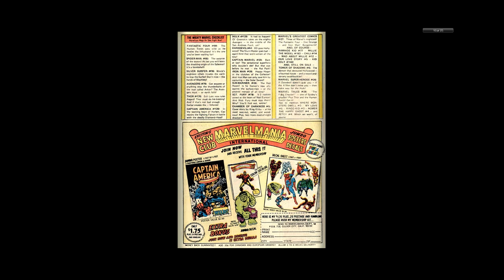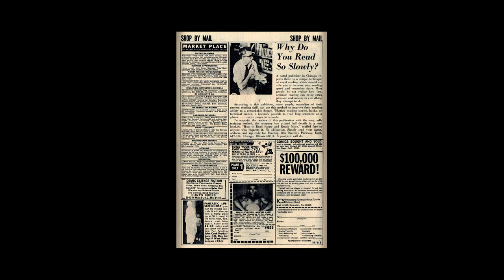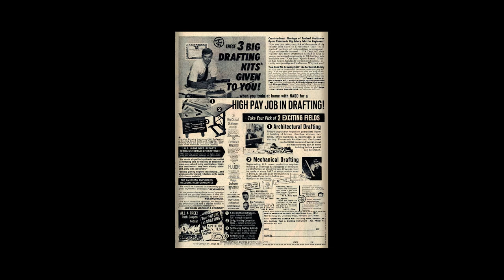197006 Our Love Story v1 005